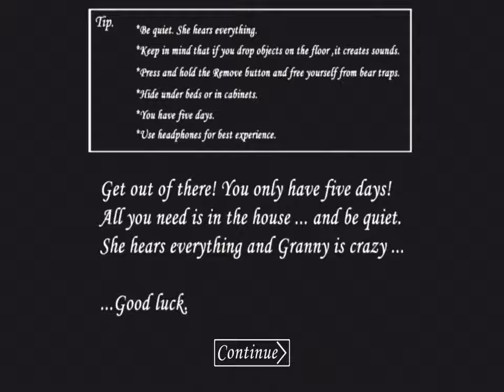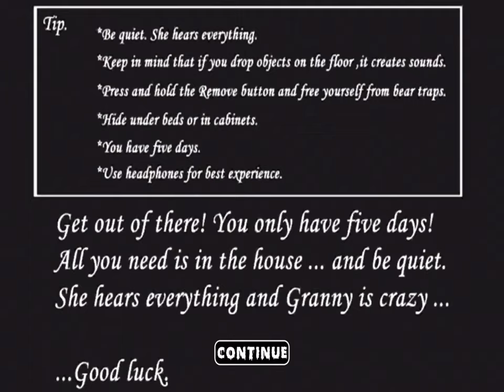Bandi vs Scary Branny Mod 3D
They are very similar! See if you can spot the differences.